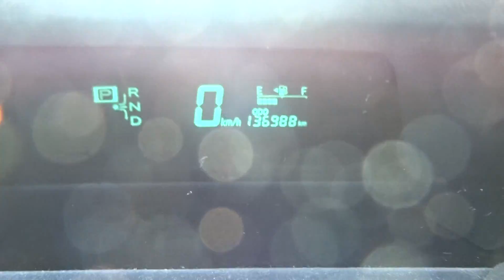Japanese Used car Prius NHW20 3547792